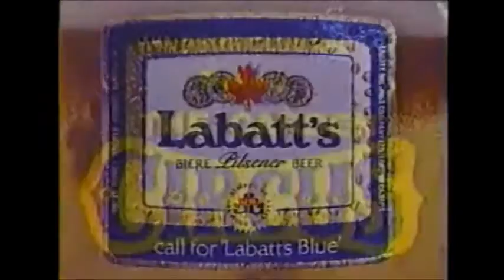CBC, CBET-TV Newsfinal - April 6, 1984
End of CBC newscast "The National" from April 6, 1984. PLUS! BONUS! A bit of the CBET-TV Newsfinal immediately afterwards!

Thanks to RetroWinnipeg.